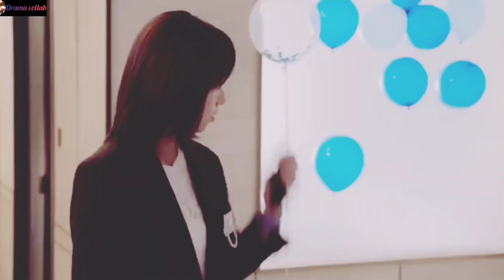💕💕💕 ||Cdrama ||Binary Love ||Chinese drama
Drama name : Binary Love